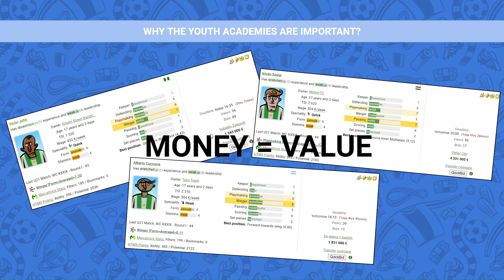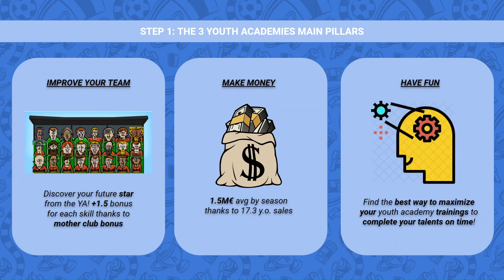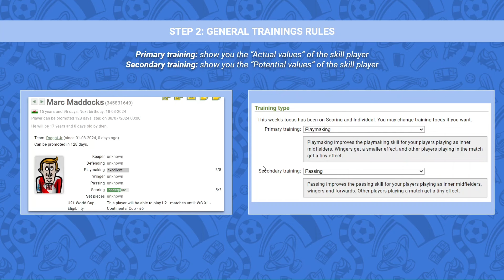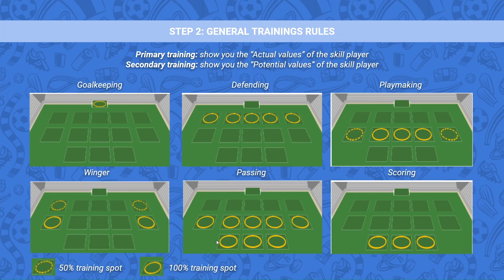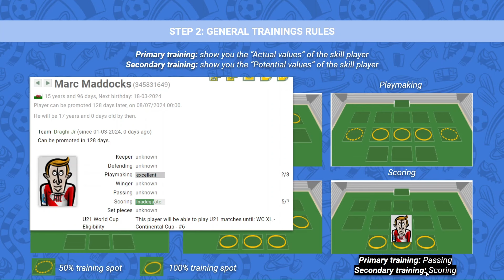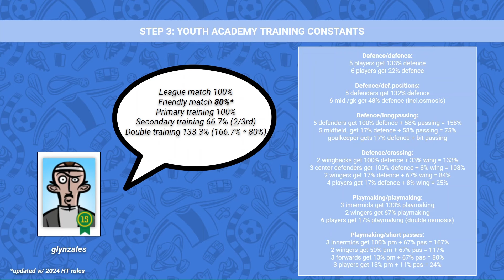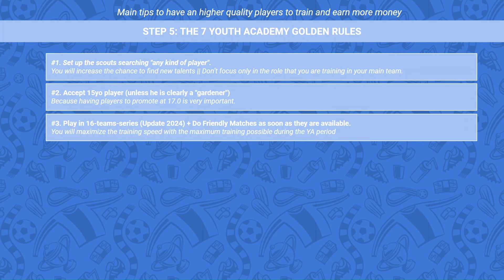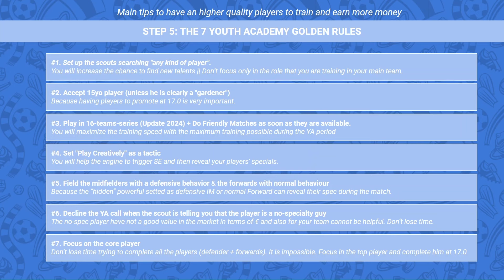A5 | The 7 Youth Academy GOLDEN RULES!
Today we speak about the Youth Academies in Hattrick!
Discover the 7 main Golden Rules to optimize your academies creating new talents/making extra money!
Language: 🇬🇧 | Subtitles:  🇬🇧 🇮🇹 🇪🇸 🇫🇷
Beginner Guide 🏋️
Chapters 📌
(00.00) Intro
(00.48) Step 1: The 3 YA main pillars
(02.01) Step 2: General Training Rules
(04.10) Step 3: YA Training Constants
(05.33) Step 4: Define your main Goal
(06.51) Step 5: The 7 YA Golden Rules!